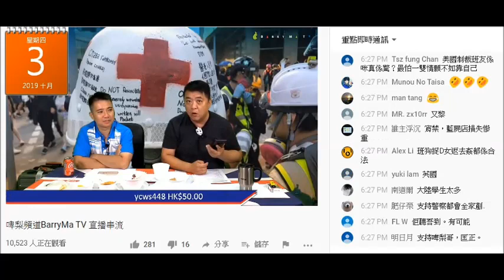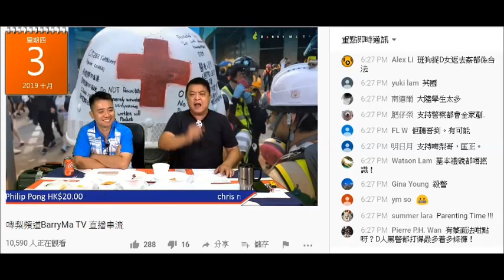20191003 啤梨晚報撚屌馬健賢鳩吹今日有唔知3抑或4個腦殘支持者打電話俾佢但又唔報全名，又屌。知道係支持者但唔知名又精神分裂妄想發咋